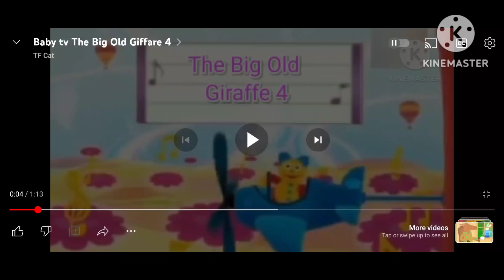babytv the big old cow 9 rhymes and song